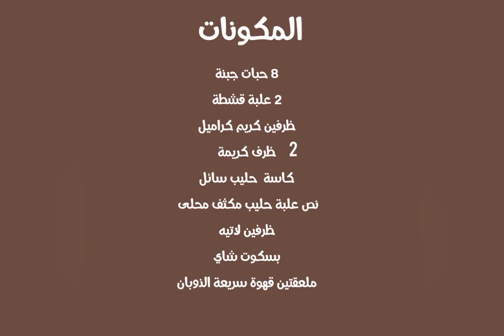حلى بارد سريع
طريقة سهلة وسريعة لعمل حلى اللاتيه البارد